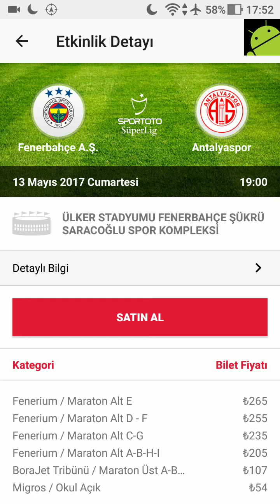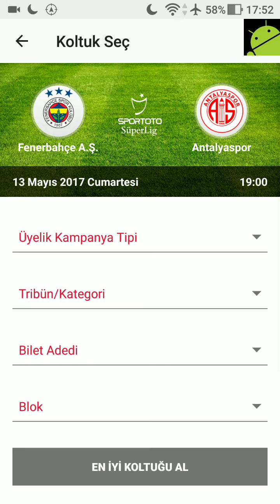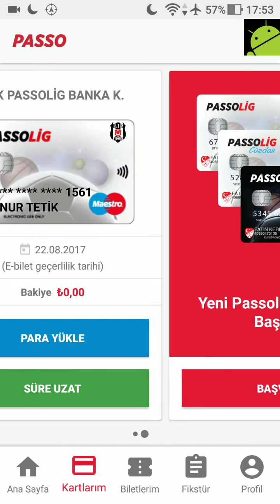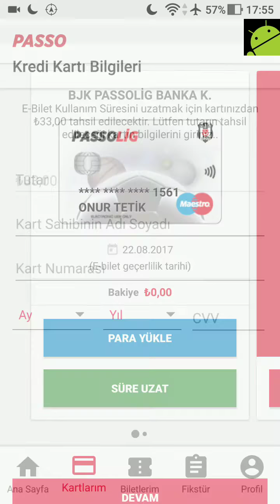PASSO Passolig Uygulama İncelemesi - Teknoloji Dünyası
Turknet Davet Kodu:
HQO16JD62UMV Passolig girişiminin maç bileti satın alma uygulamasını inceledik.